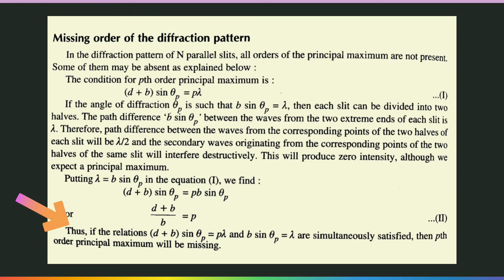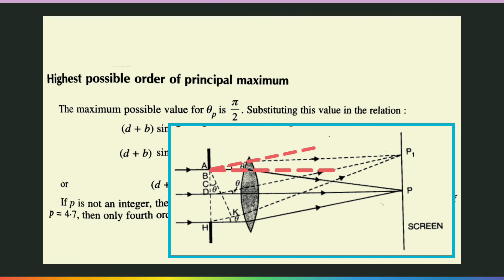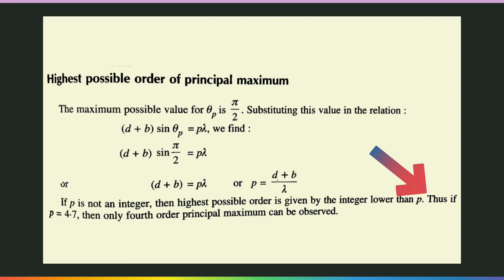Missing order of the diffraction pattern due to N slits.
Missing order of the diffraction pattern

In the diffraction pattern of N slits, all orders of the principal maximum are not present.
Thus, if the relations (d+b) sinθ = pλ and b sinθ = λ are simultaneously satisfied, then pth order principal maximum will be missing.

Highest possible order of principal maximum.
The maximum possible value for θ is π/2. Substituting this value in the relation :
(d+b) sinθ = pλ we find
(d+b) sin(π/2) = pλ
(d+b) = pλ
If p is not an integer, then highest possible order is given by the integer lower than p.